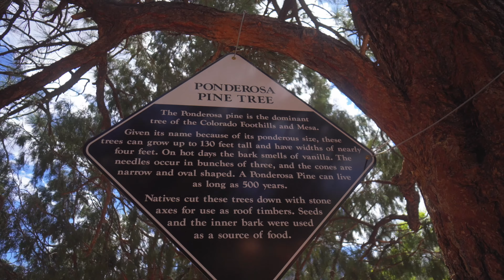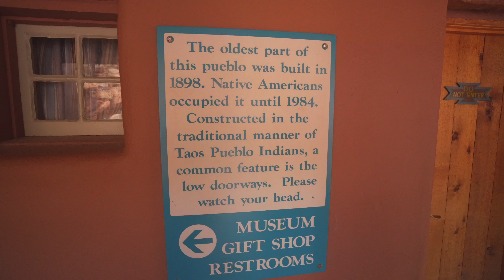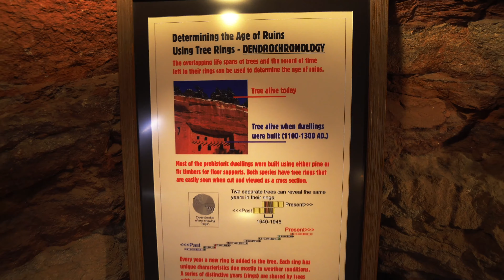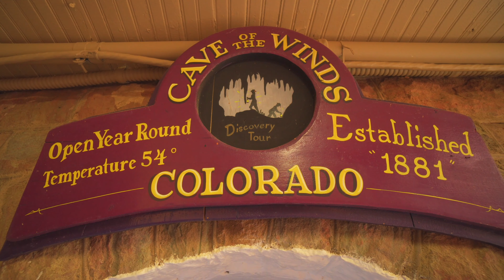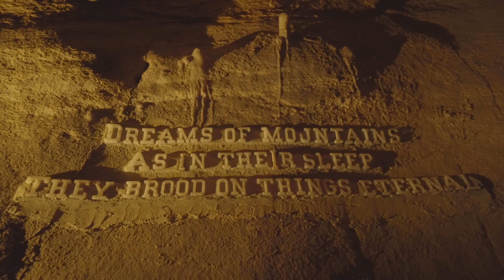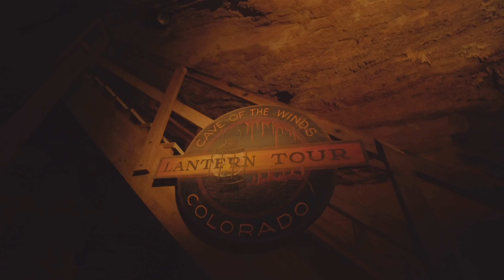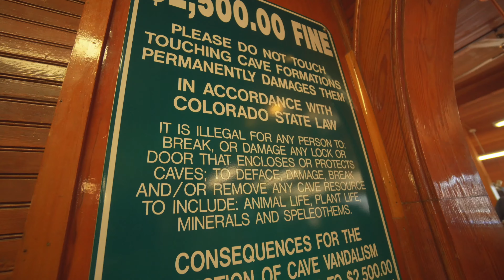Manitou Cliff Dwellings and Cave of the Winds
We visit the Manitou Cliff Dwellings and the Cave of the Winds. Come join us!

Scott’s Gear:
Cameras: Sony A6300
                  GoPro Hero 4
                  Akaso Brave 4 Pro
Lenses: Sony E 10-18mm F4 Wide Angle Zoom (most used)
               Sony FE 50mm F1.8 Prime
               Sony E 55-210mm F4.5-6.3 Telephoto Zoom
Microphone: Rode VideoMicro Compact On-Camera
Drone: DJI Mavic Pro
Backpack: Lowepro Adventura Go BP 150
Tripod: Manfrotto Compact Action Aluminum 5-Section
Gimbal: DJI Ronin-S

As always, we’ll see you at the next spot!!